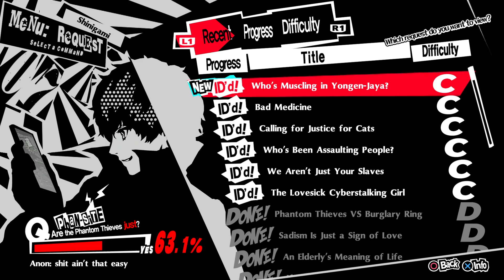Persona 5 The Royal Episode 37 Fun At The Beach (Merciless Difficulty)